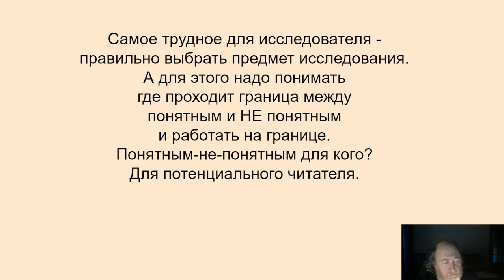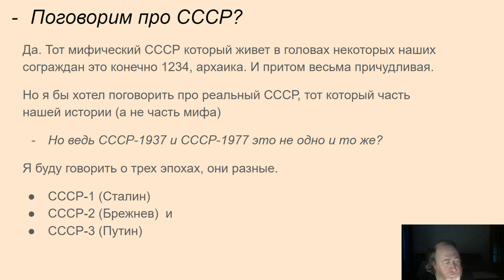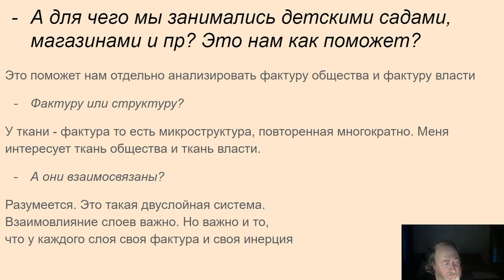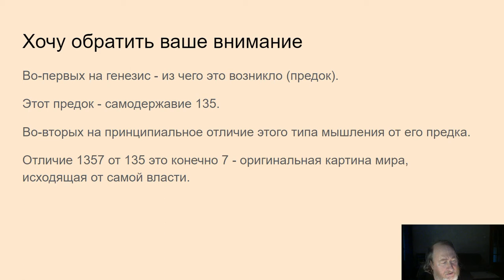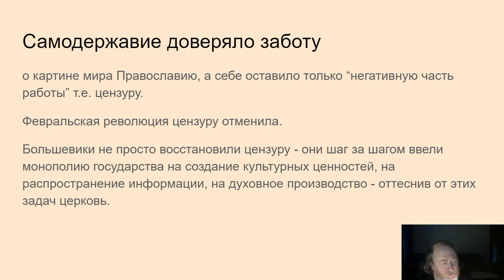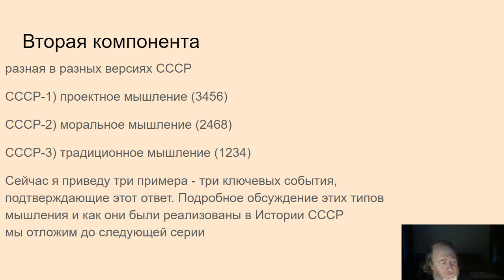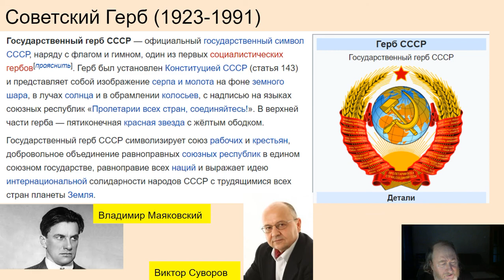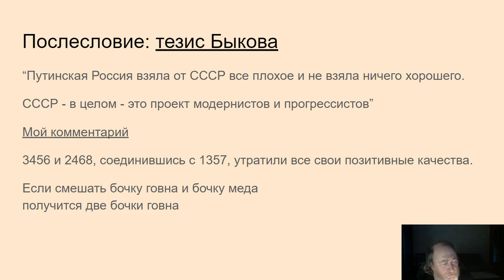162. Автоинтервью-10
СССР-1(Сталин), 2(Брежнев) и 3(Путин). Что общего и в чем отличие. ТУАИ-анализ "Советской Власти"